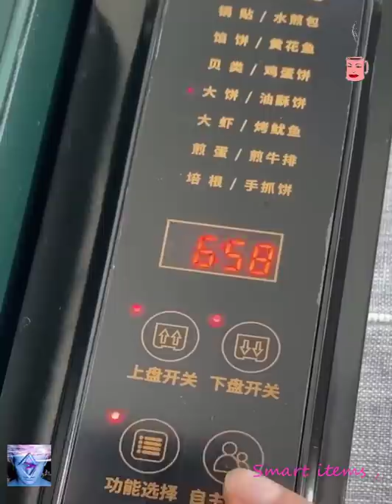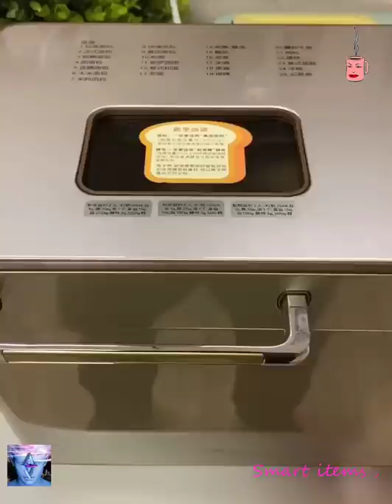Smart Items , Utilities For Every Kitchen .